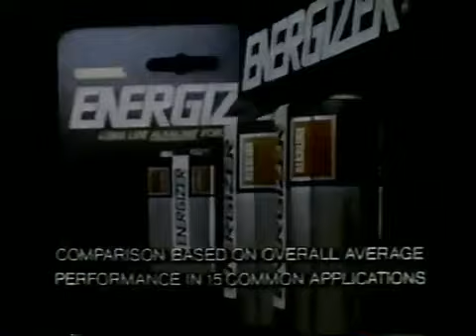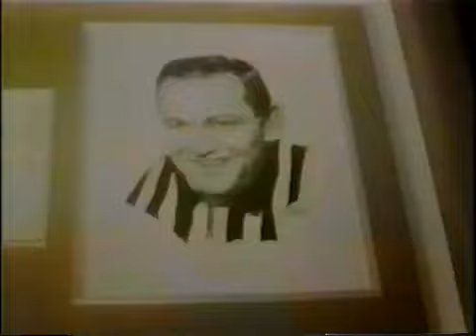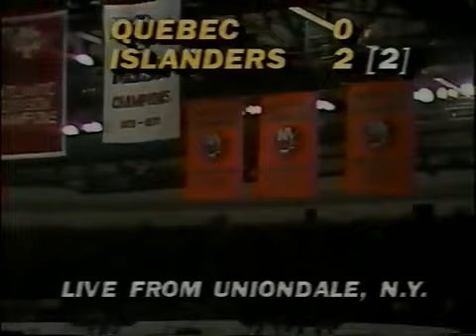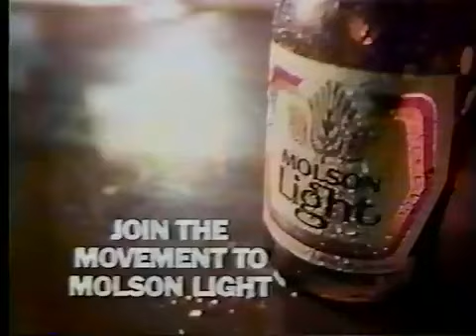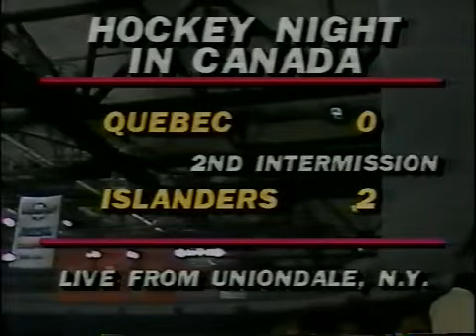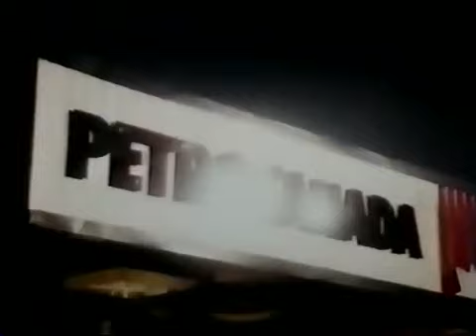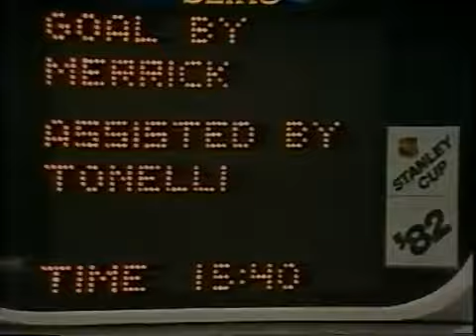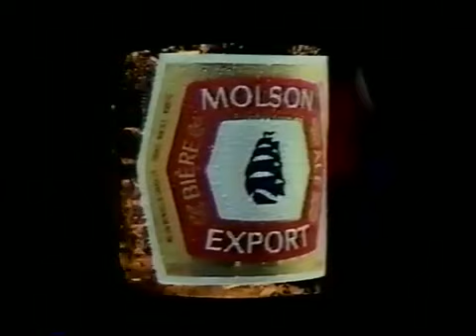Game 1 1982 Wales Conference Final Nordiques at Islanders CBC Hockey Night in Canada broadcast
Nassau Coliseum